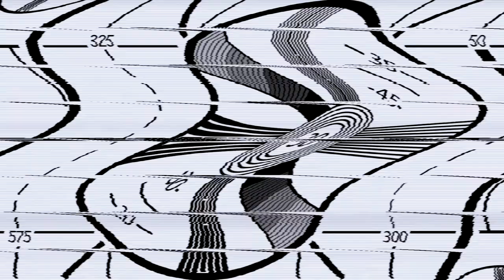Corona Virus 👾: ESSENTIAL Spanish phrases to speak about Covid19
In this video you will learn how to talk about Covid-19 in Spanish. You'll also get some useful chunks to express concern or ask for medical attention.

and sign up for a FREE Spanish training and FREE sample Spanish lessons.

0:00 Talking about Covid-19
1:10 Covid-19
2:05 General vocabulary about Covid
3:10 Chunks to ask about the Covid Situation
4:00 DISCLAIMER
4:30 Talking about Coronavirus symptoms
6:06 How to ask for medical attention
6:46 Examples on how to talk about the current situation of your country
7:49 Tips about Covid in Spanish
9:06 FREE Spanish Training

We have a whole series of Spanish_for_Beginners videos, so feel free to check out the other videos from the Spring Spanish teachers on our channel!

Want to get serious and take learning Spanish a step further?👨‍🎓👩‍🎓 We have a free Spanish training on our website where you'll discover the method we use in our Spring Spanish Academy to teach students to speak fluent Spanish.🥇 You also get some free Spanish lessons there! 🚀

🔹Step 2: Sign up for our free sample Spanish lessons
🔹Step 3: Learn to speak Spanish the Modern and Fun Way

These beginner videos are coming from our Spring Languages Academy. With us you learn a language the modern and fun way. Our programs are powered by the Conversation Based Chunking™ method, which helps you absorb language patterns so you can understand native speakers, have fluent sentences roll off the tongue and chat away. All in 15-20 minutes a day! 💪